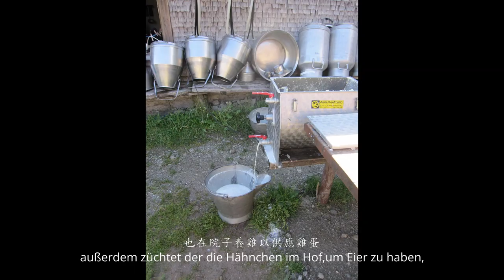4 DAYS RURAL LIFE ON THE MOUNTAIN IN APPENZELL, SWITZERLAND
Have you ever experienced rural life in a mountain⛺- without electricity, tap water (and of course no shower) and no microwave oven? In order to make a meal, we need to get water from well and make fire by ourselves.
However, I enjoyed sleeping under the roof of sky, watching stars and listening cow bell. Ambience was just peaceful, without any disturbance of neon light. 🍀❤️
In the morning we took fresh cheese, milk, eggs direct from farmer, hand-made jam and bread.
It was also my first time to climb the mountain.

Although i did not have real shower for 4 days, I felt very good when I came back to the city.

When you go travelling, please don't forget to take your trash with you, don't throw it randomly, leave nature a clean and beautiful space.

Visit my photography work:

Christina owns the copy right of this video.